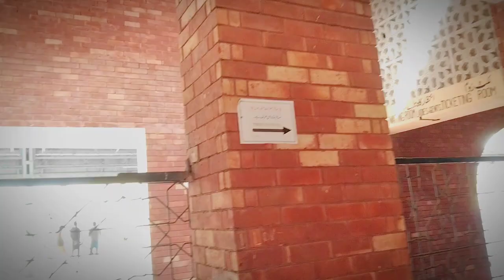nankana sab city ka visit kea hum nea bhot maza ayea (jameel pendu)🚙🛣🛤😍😍